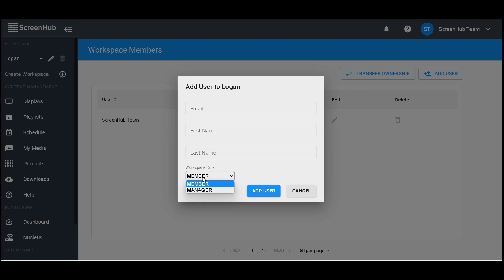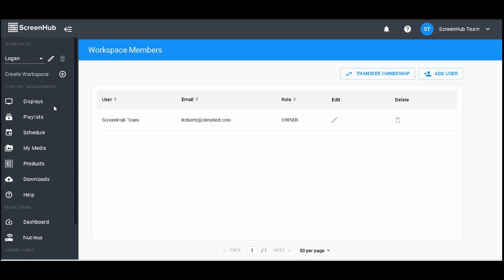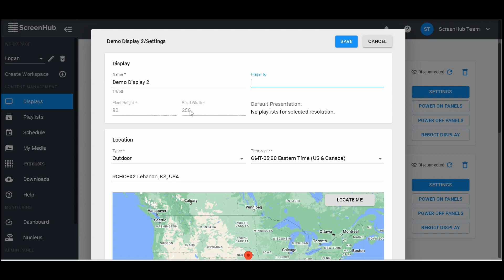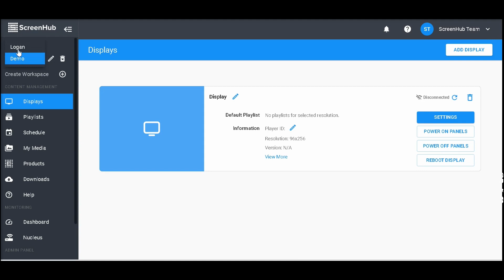ScreenHub - Adding Users and Organizing Your Displays With Workspace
The Workspace feature allows you to add users to you sign to collaborate on content creation. The feature also allows you to separate you displays into their own workspaces.